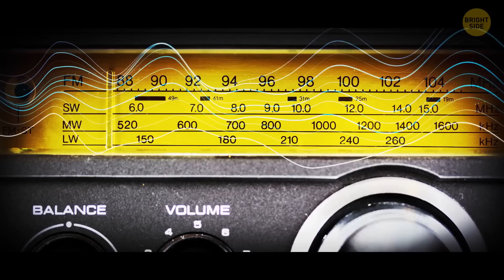10 Horrifying Space Sounds Recorded by NASA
It's vast, it's mysterious, but is space silent? Sound is just the vibration of molecules. And that’s where things get complicated: there aren’t any of them in space. However, the wizards from NASA still record space sounds somehow. NASA’s satellites catch random radio waves: thanks to their heroism, we can find out how different cosmic bodies sound.